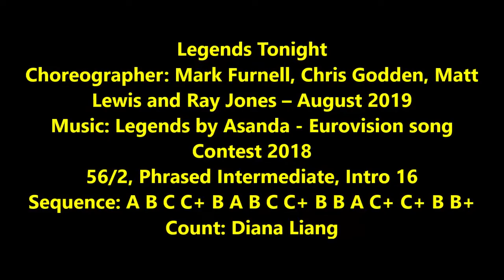Legends Tonight Line Dance Tutorial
Choreographer: Mark Furnell, Chris Godden, Matt Lewis and Ray Jones – August 2019